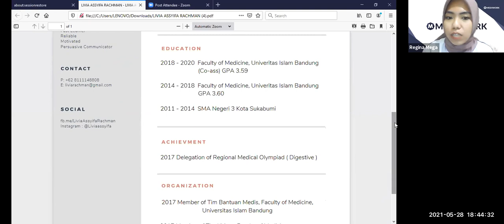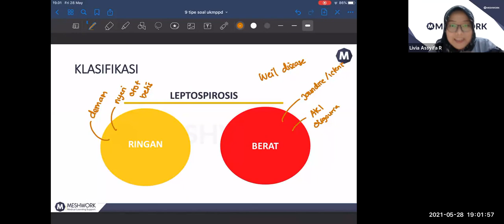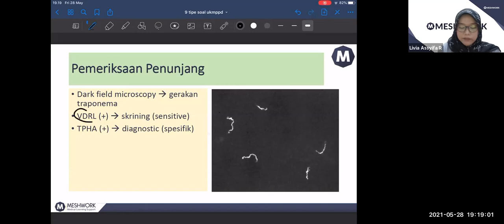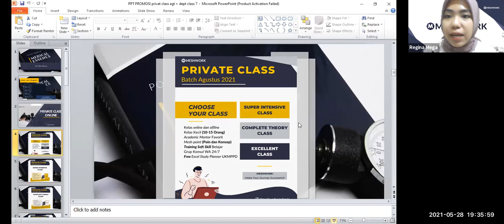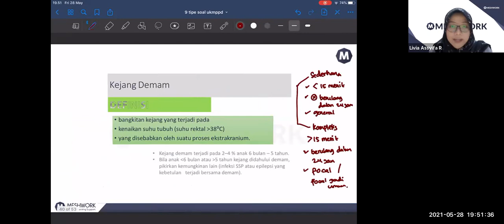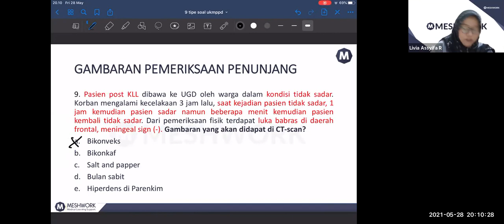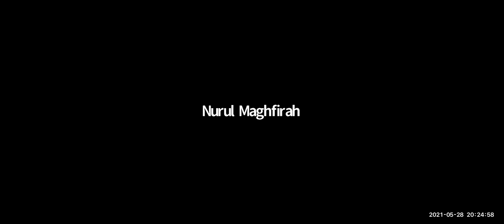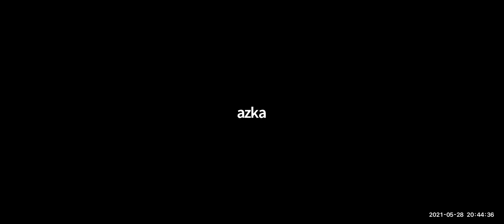Webinar '9 tipe soal UKMPPD secara umum yang sering diujikan'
150 soal dalam UKMPPD bukan jumlah yang sedikit. Banyak tipe soal dengan pola pertanyaan yang sama, hanya saja materinya berbeda.

Coba bayangkan, kalau kamu paham konsep ini saja sudah berapa nomor soal yang bisa kamu jawab dengan benar ?

Kali ini, meshwork mau kupas tuntas 9 tipe soal UKMPPD yang secara umum sering diujikan. Dari poin poin ini, kamu hanya tinggal mencari materi teori yang harus diperdalam !

Yuk simak dan aplikasikan tips dari webinar ini supaya persiapanmu makin mantap !